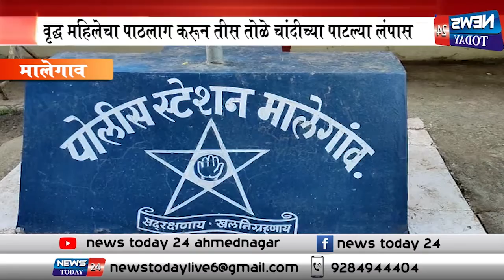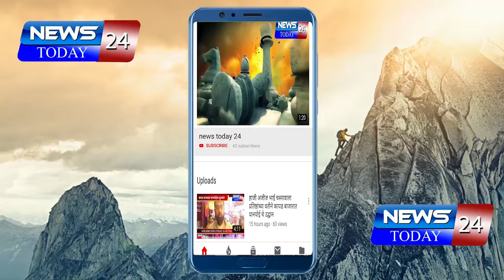मालेगाव : वृद्ध महिलेचा पाठलाग करून तीस तोळे चांदीच्या पाटल्या लंपास